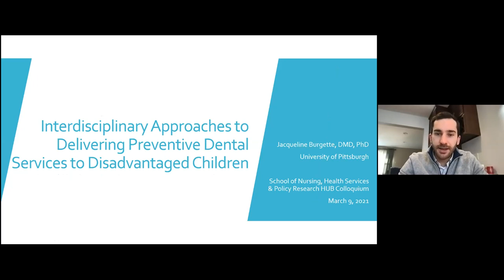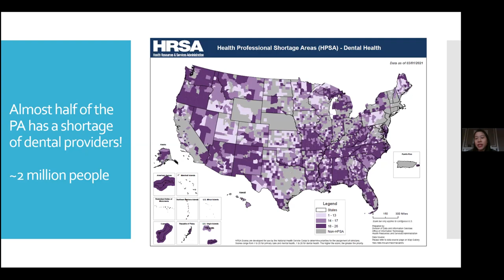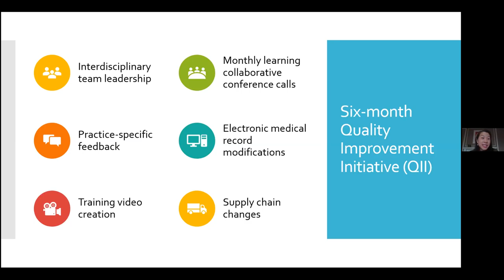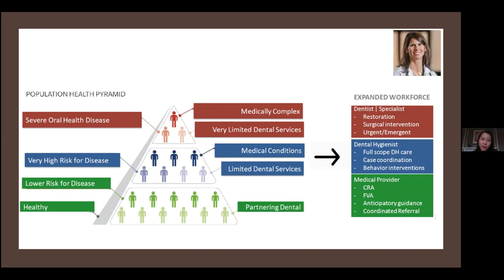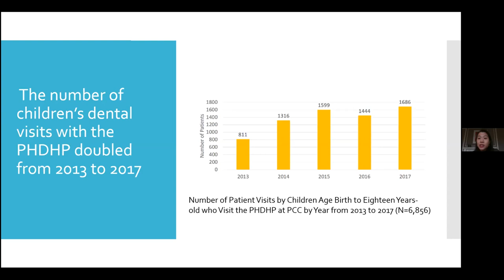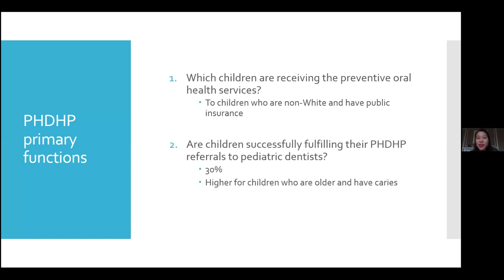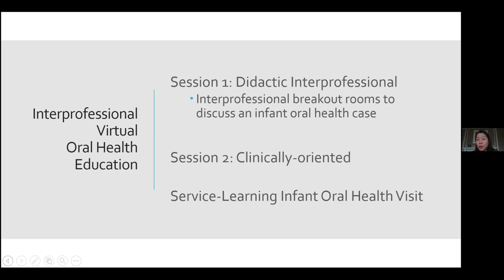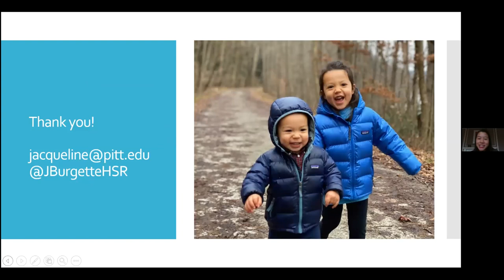Jacqueline Burgette, DMD, PhD: Nursing Health Services and Policy Research Colloquium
Jacqueline Burgette, DMD, PhD, assistant professor, Department of Dental Public Health, Department of Pediatric Dentistry, School of Dental Medicine, University of Pittsburgh, presents “Interdisciplinary Approaches to Delivering Preventive Dental Services to Disadvantaged Children.”